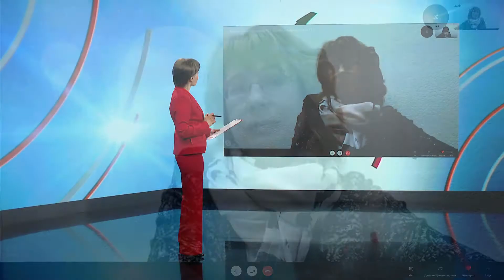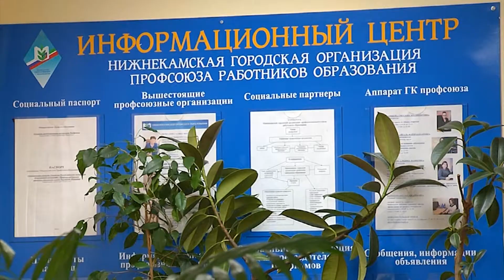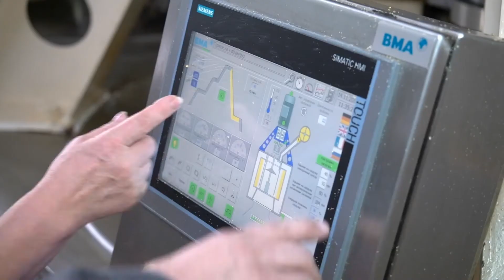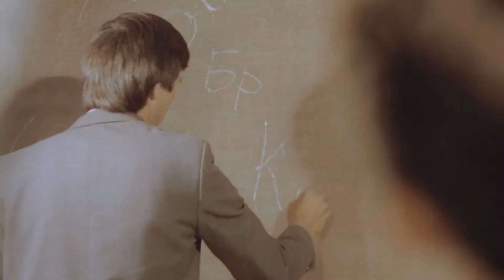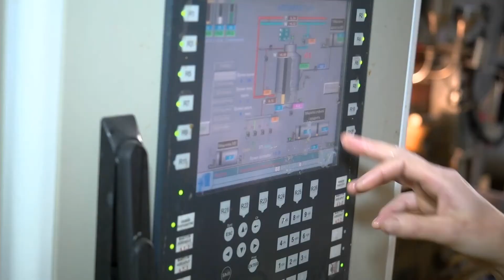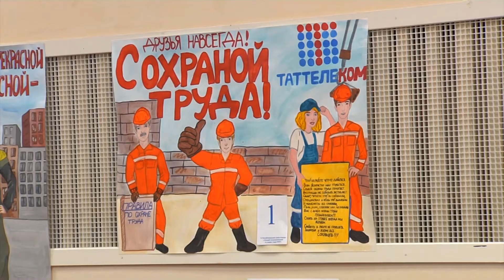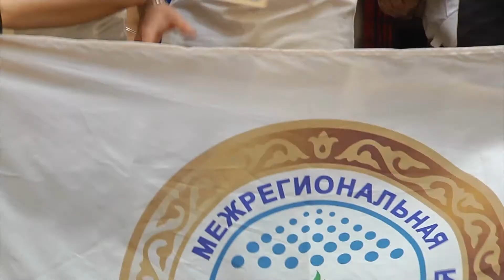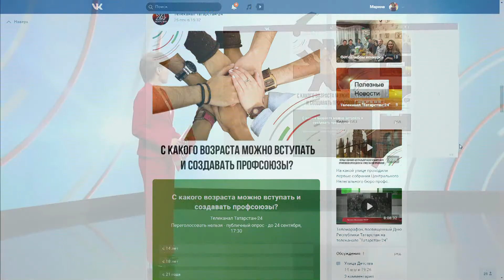ТЕЛЕМАРАФОН "ДЕНЬ ПРОФСОЮЗОВ РТ" 12:30